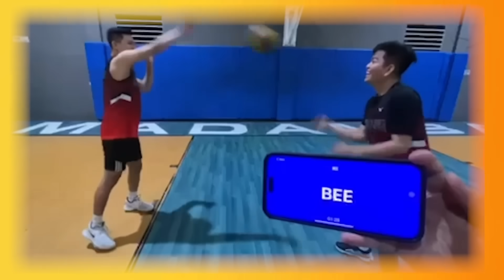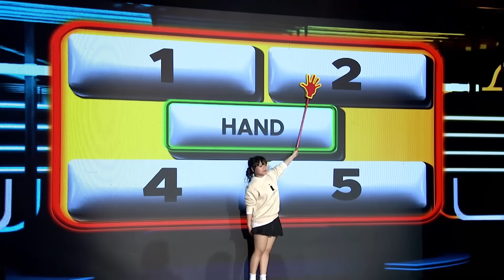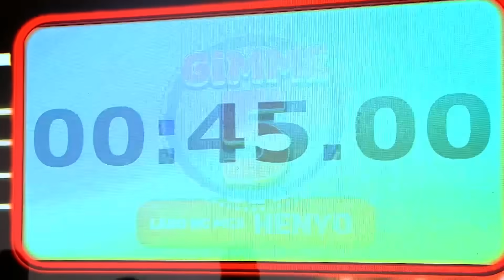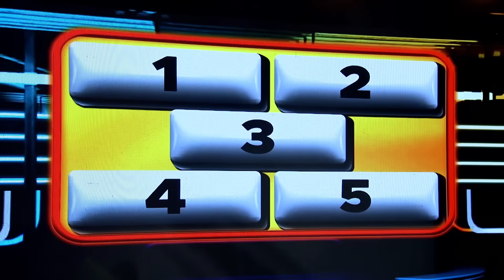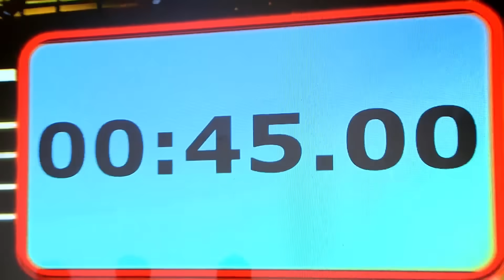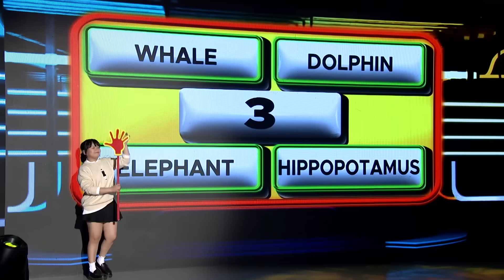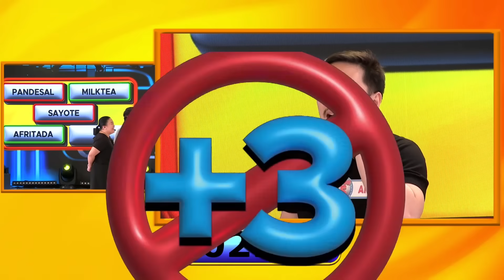Practice makes perfect sabi ng Team CVG! | GIMME 5 | E.A.T. | Oct. 09, 2023